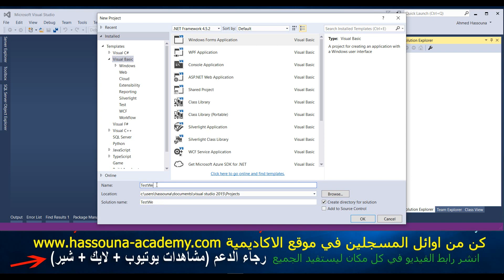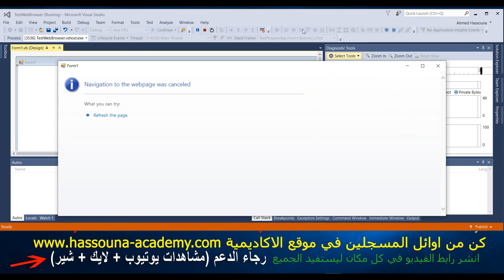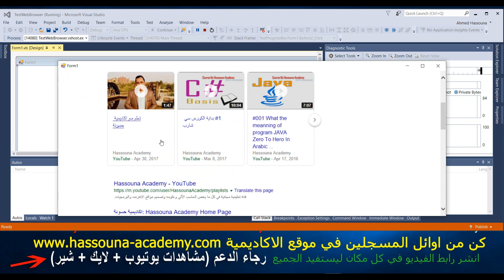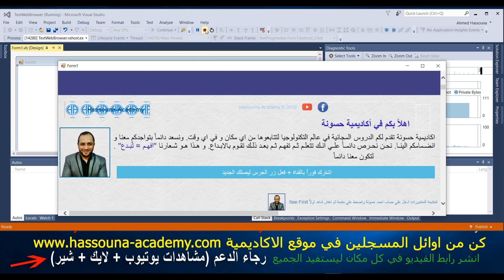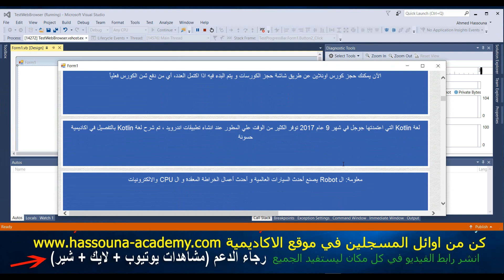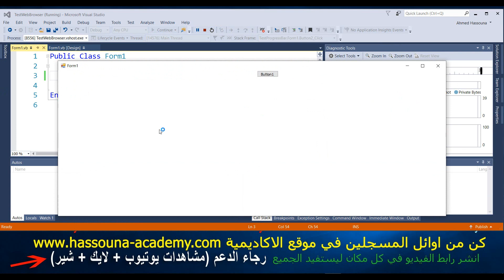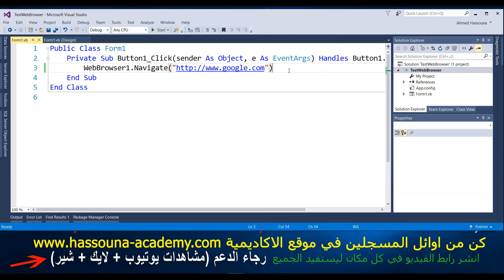Learn Visual Basic in Arabic #120 - 120 VB NET اداة مستعرض ويب web browser tool تعليم فيجوال بيسك